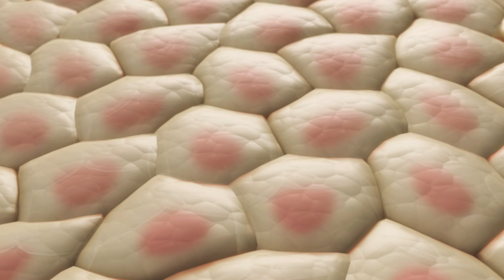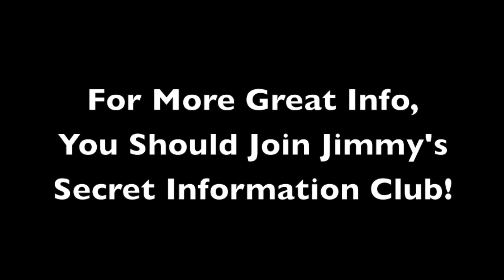Does Science Show That the Unborn Are Human Beings?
Abortion is a controversial issue, and at the center of the controversy is the question of whether the unborn are human beings. If they are, then abortion kills a human being.

Many people think that this is somehow a religious issue and involves religious questions like when the soul arrives.

Some people deliberately try to frame the issue this way in order to shut down rational discussion of the subject.

So let's set the question of religious aside entirely.

Instead, let's look at something we should all be able to agree upon: science.

What does science say about whether the unborn are human beings?